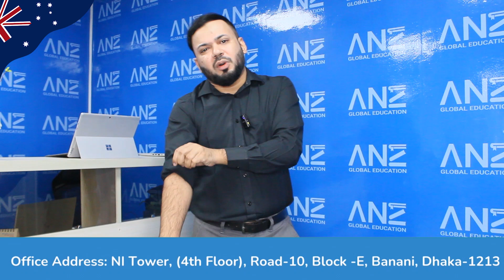ANZ Global Education – Expert Guidance for Your Australian Study Journey! Study In Australia 🎓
🎯🎓Achieve Your Dreams with ANZ Global Education – Expert Guidance for Your Australian Study Journey!

Why Choose ANZ Global Education?
🎯 100% Visa Success
🎯Scholarship Opportunity
🎯 Easy To Get PR
🎯 High Visa Success Rate
🎯Free Airport Pickup
🎯Accommodation assistance
🎯Visa processing
🎯 Expert help in documentation

📍🇧🇩 Dhaka Office: NI Tower, (4th Floor), Plot-01, Road-10, Block -E, Banani, Dhaka-1213

📍🇦🇺 Head Office: Suite 404, 7 Jeffcott Street, West Melbourne, VIC 3003, Melbourne, Australia

Are you considering studying in Australia? Look no further! In this video, ANZ Global Education will guide you through everything you need to know about pursuing your education in one of the most vibrant countries in the world.

Australia is renowned for its world-class education system, offering a diverse range of courses and programs at some of the top universities globally. Whether you're interested in pursuing undergraduate, postgraduate, or vocational studies, there's something for everyone.

With a rich cultural diversity and an excellent quality of life, studying in Australia provides students with unique experiences that go beyond academics. The opportunity to work while studying also allows you to gain valuable industry experience.

In this video, we will explore the application process, types of courses available, living costs, and much more. ANZ Global Education is here to support you every step of the way, ensuring a smooth transition to your new educational journey.

Studying in Australia is an exciting opportunity for international students seeking a world-class education in a vibrant and diverse environment. With renowned universities, a rich cultural landscape, and ample work opportunities, Australia stands out as a top destination for students worldwide. At ANZ Global Education, we are committed to providing support every step of the way, helping you navigate the complexities of studying abroad. From understanding visa processes and application procedures to finding the right course and accommodation, our goal is to ensure a smooth transition for you. Use the hashtags below to connect with fellow students, share your journey, and stay informed about the latest updates in education and immigration. Let’s embark on this educational adventure together!
Study in Australia, ANZ Global Education, International students
Australian universities, Study abroad programs, Student visa process, Scholarships for international students, Living costs in Australia, Courses in Australia, Education abroad, Australian education system, Work while studying, Student life in Australia, Top universities in Australia, Visa application, Accommodation for students, Australian culture
Financial aid for students, Study programs in Australia, International student support, ANZ Global reviews, Australia education opportunities, Education consultancy, Study options in Australia, Postgraduate studies